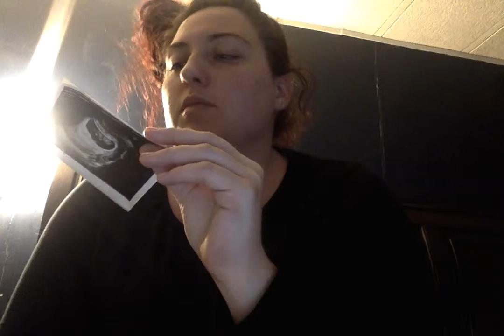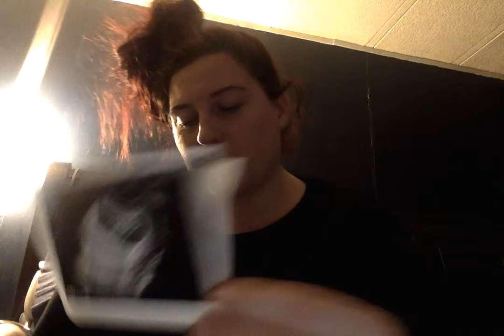Pregnancy Vlog #2 filmed with #1. 15 weeks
Pregnancy journey after a loss and ttc #2 with PCOS